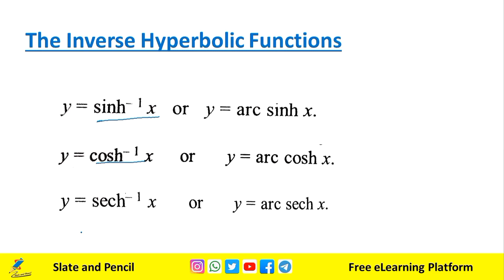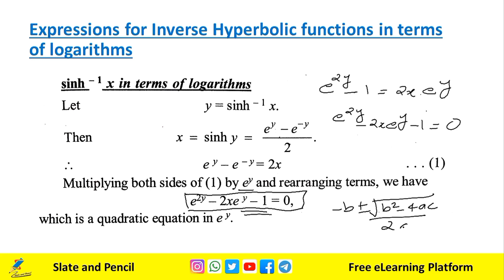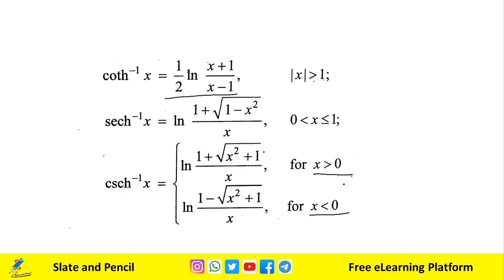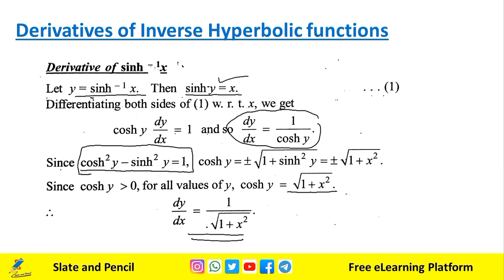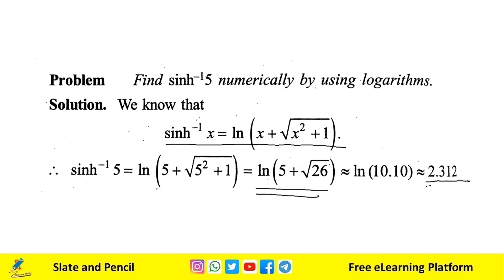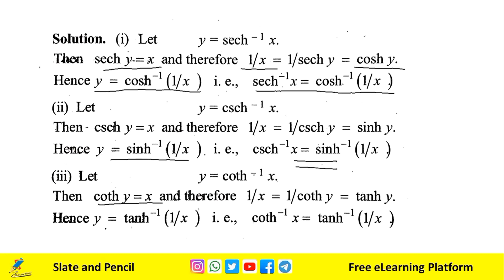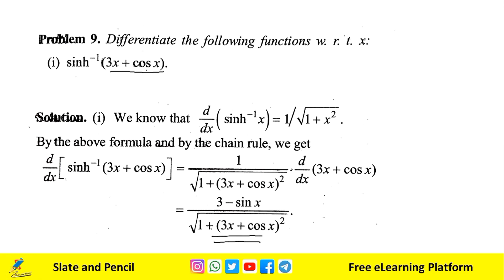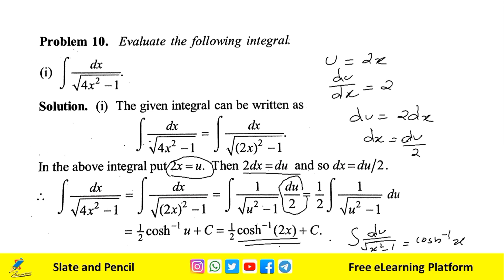The Inverse Hyperbolic Functions|2nd sem mathematics complementary Calicut University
Module – I Text (1) & (2) (14 hrs)
5.1: Polar coordinates and Trigonometry - Cartesian and polar coordinates (Only representation of
points in polar coordinates, relationship between Cartesian and polar coordinates, converting
from one system to another and regions represented by inequalities in polar system are required)
5.3: Inverse functions-inverse function test, inverse function rule
5.6: Graphing in polar coordinates- Checking symmetry of graphs given in polar equation, drawings,
tangents to graph in polar coordinates
8.3: Hyperbolic functions- hyperbolic sine, cosine, tan etc., derivatives, anti differentiation formulas
8.4: Inverse hyperbolic functions- inverse hyperbolic functions (their derivatives and antiderivatives)
10.3: Arc length and surface area- Length of curves, Area of surface of revolution about X and Y
axes
Module – II Text (2) (17 hrs)
11.3: Improper integrals- integrals over unbounded intervals, comparison test, integrals of unbounded
functions
11.4: Limit of sequences and Newton’s method  − N definition, limit of powers, comparison test,
Newton’s method
11.5: Numerical Integration- Riemann Sum, Trapezoidal Rule, Simpson’s Rule
12.1: The sum of an infinite series- convergence of series, properties of limit of sequences (statements
only), geometric series, algebraic rules for series, the i
th term test
12.2: The comparison test and alternating series- comparison test, ratio comparison test, alternating
series, alternating series test, absolute and conditional convergence
Module – III Text (3) (19 hrs)
7.6: Vector spaces – definition, examples, subspaces, basis, dimension, span
7.7: Gram-Schmidt Orthogonalization Process- orthonormal bases for R
n
, construction of orthono-
mal basis of R
n
8.2: Systems of Linear Algebraic Equations- General form, solving systems, augmented matrix, Ele-
mentary row operations, Elimination Methods- Gaussian elimination, Gauss-Jordan elimination,
row echelon form, reduced row echelon form, inconsistent system, networks, homogeneous sys-
tem, over and underdetermined system
8.3: Rank of a Matrix- definition, row space, rank by row reduction, rank and linear system, consis-
tency of linear system
8.4: Determinants- definition, cofactor (quick introduction)
8.5: Properties of determinant- properties, evaluation of determinant by row reducing to triangular
form
Module – IV Text (3) (14 hrs)
8.6: Inverse of a Matrix – finding inverse, properties of inverse, adjoint method, row operations
method, using inverse to solve a linear system
8.8: The eigenvalue problem- Definition, finding eigenvalues and eigenvectors, complex eigenvalues,
eigenvalues and singular matrices, eigenvalues of inverse
8.9: Powers of Matrices- Cayley-Hamilton theorem, finding the inverse
8.10: Orthogonal Matrices- symmetric matrices and eigenvalues, inner product, criterion for orthog-
onal matrix, construction of orthogonal matrix
8.12: Diagonalization-diagonalizable matrix- sufficient conditions, orthogonal diagonalizability of sym-
metric matrix, Quadratic Forms
References:
1. Soo T Tan: Calculus Brooks/Cole, Cengage Learning(2010) ISBN: 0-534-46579-X
2. Gilbert Strang: Calculus Wellesley Cambridge Press(1991) ISBN: 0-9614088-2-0
3. Ron Larson. Bruce Edwards: Calculus(11/e) Cengage Learning(2018) ISBN: 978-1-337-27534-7
4. Robert A Adams & Christopher Essex : Calculus Single Variable (8/e) Pearson Education
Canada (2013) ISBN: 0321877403